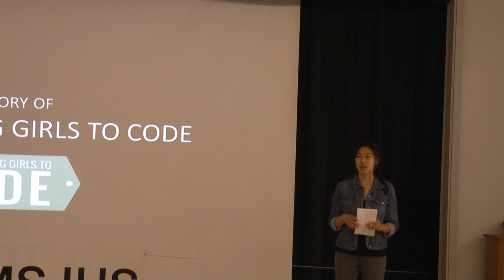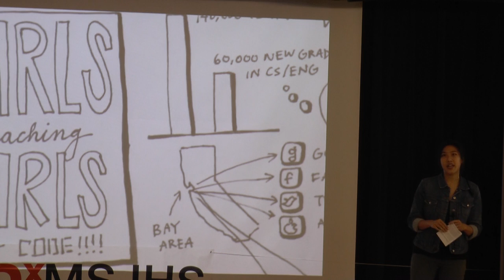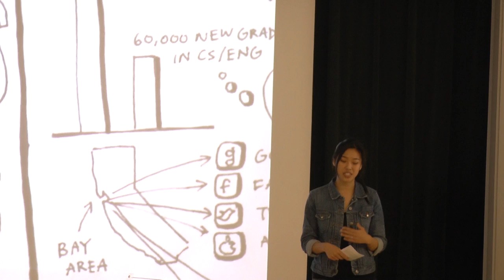The Story of Girls Teaching Girls to Code | Heidi Wang | TEDxMSJHS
Heidi Wang talks about her journey creating Girls Teaching Girls to Code, and the lessons she's learned along the way.

Heidi Wang is a Designer turned Engineer turned Product Manager. She is passionate about inspiring young women to explore Computer Science, so she founded a program called Girls Teaching Girls to Code. In her free time, she loves hiking, cooking, and enjoying coffee with friends.